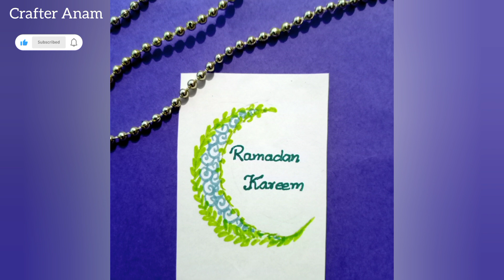White paper RAMADAN card or Decoration ideas/Easy RAMADAN Mubarak paper Crafts/No glue tape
White paper RAMADAN card or Decoration ideas/Easy RAMADAN Mubarak paper Crafts/No glue no tape Day-15

How to: make Bookmarks For Quran. bookmarks Quran ramadan howto #2023

ramadan preparation 2023 new
bookmark,
how to make a corner bookamrk with paper